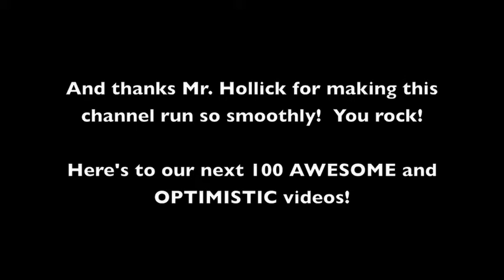Escape from Shawshank!